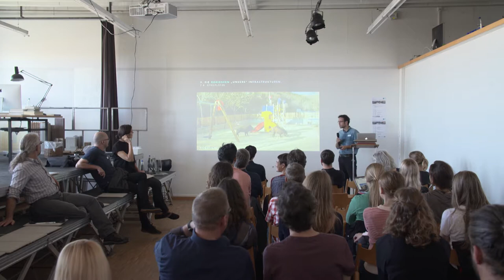Anibal Arregui: Zusammenleben mit (und ohne) Wildschweinen in der Stadt